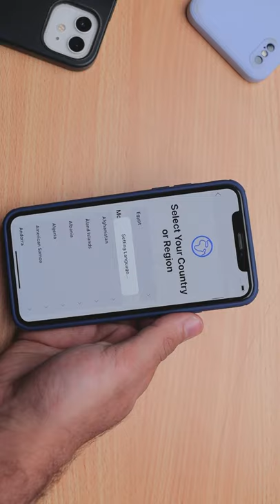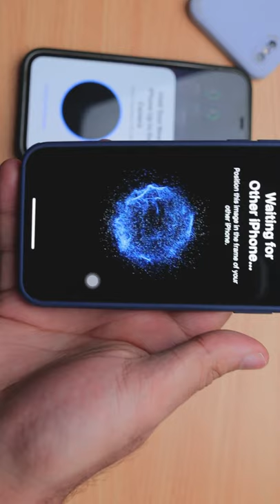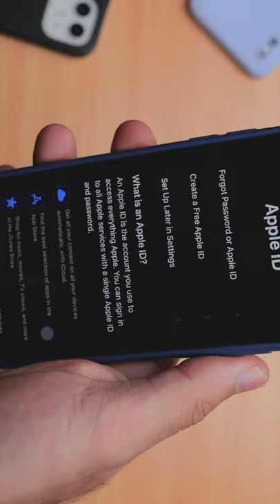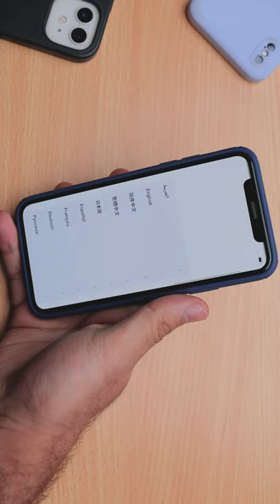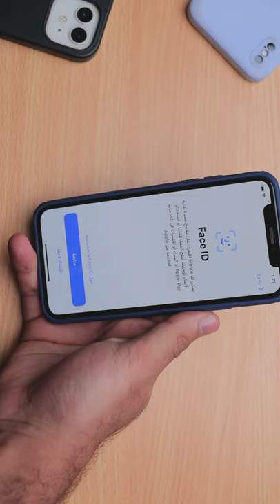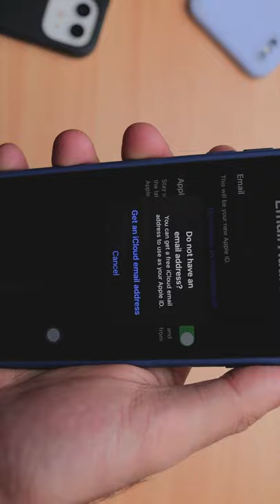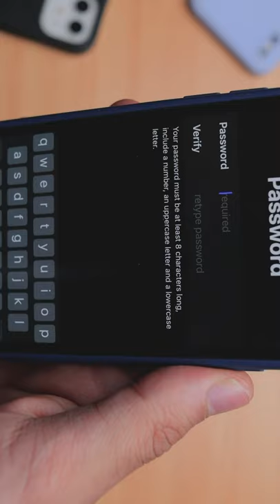how to setup new iPhone | ازاي تستخدم ايفون جديد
ازاي تستخدم ايفون جديد
طريقة نفل بيانات الايفون القديم الي الايفون الجديد
طريقة عمل حساب ايكلاود
طريقة عمل ابل اي دي
الكود = Magdy
الكود = AG147
الكود = FA999